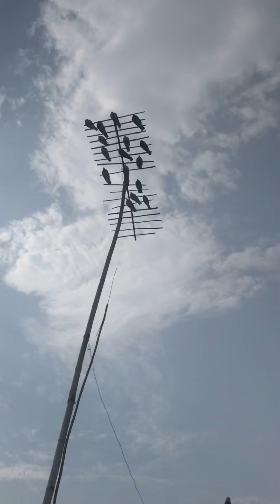# kabootaro ke Tournament win ke (Mr Javed ) Satwati jawahar Nager j&k india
Raju pigeon&pet point Jammu
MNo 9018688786